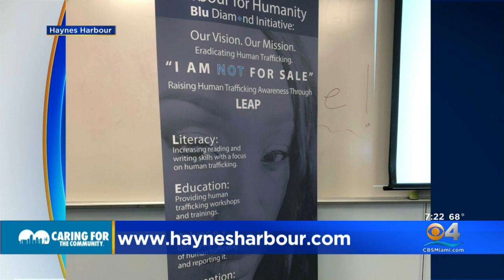Caring For The Community: Haynes Harbour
Shantel Haynes Cruz Leon Of Haynes Harbour talks about an organization serving the underserved in hopes of putting a stop to human trafficking.